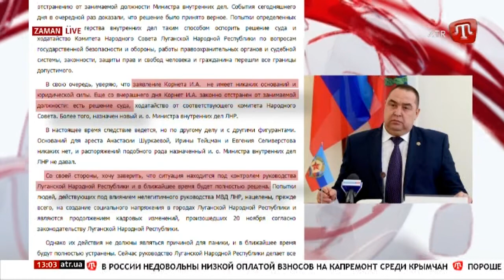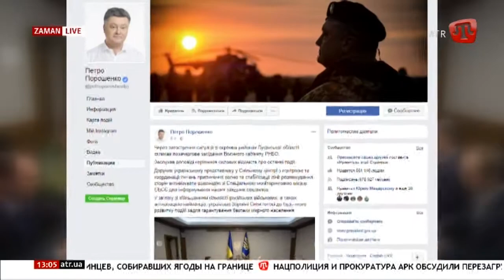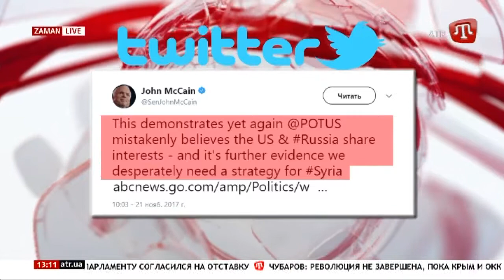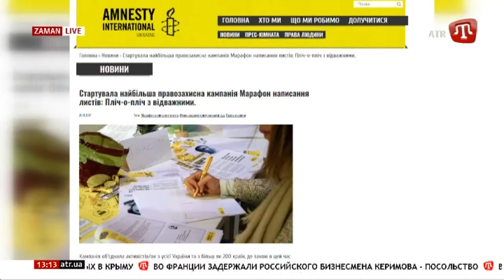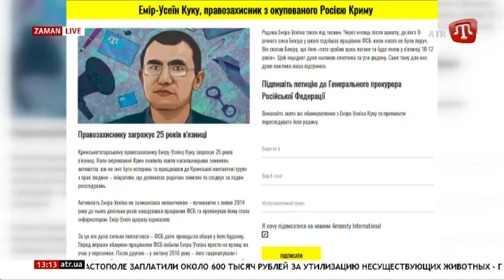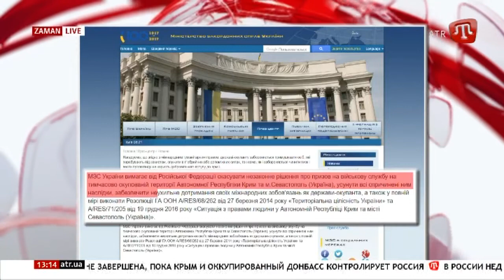22.11.17 ZAMAN 13:00 RU